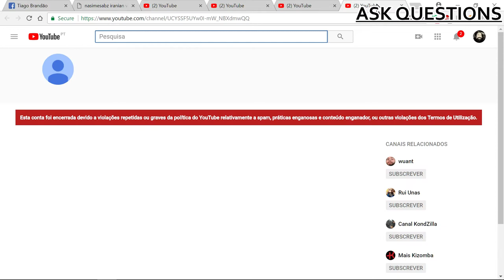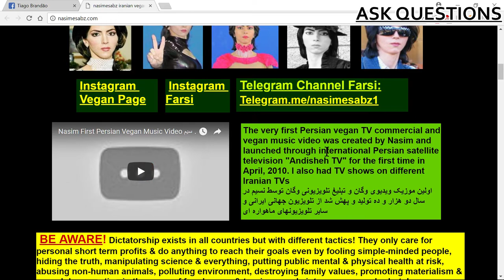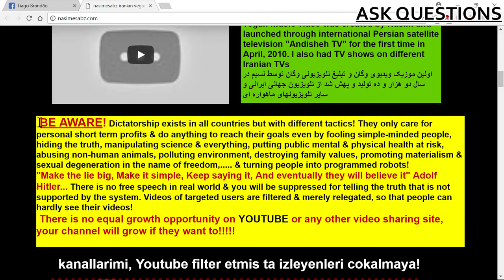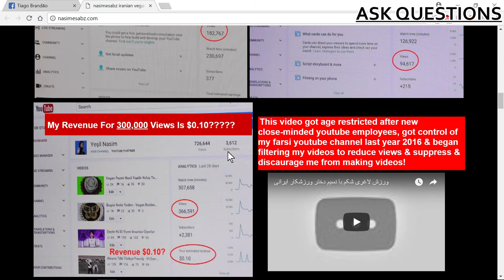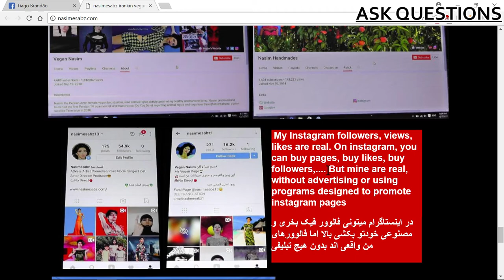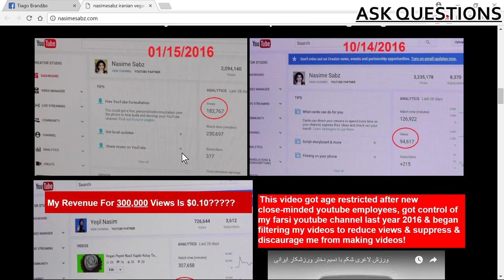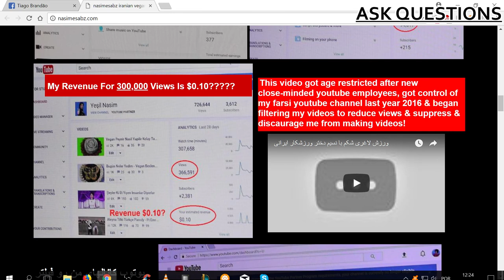3:18 is not 2010 my mistake